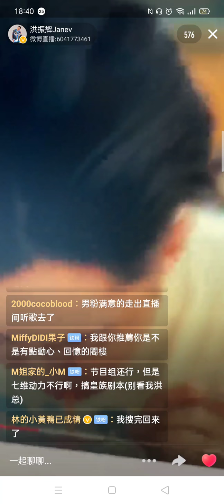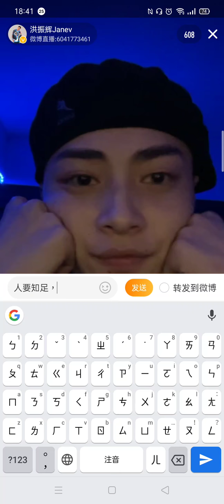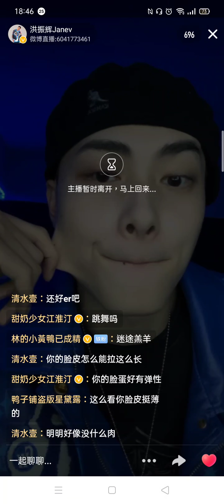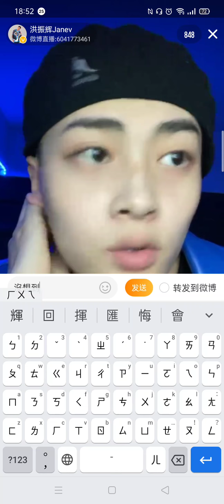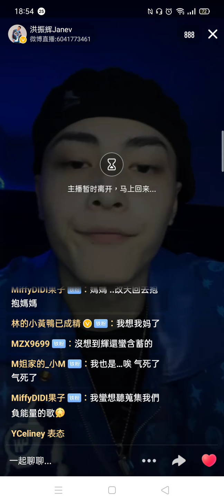洪振輝1091126直播